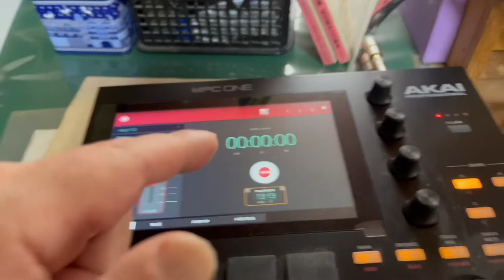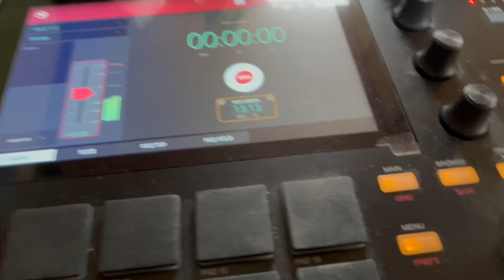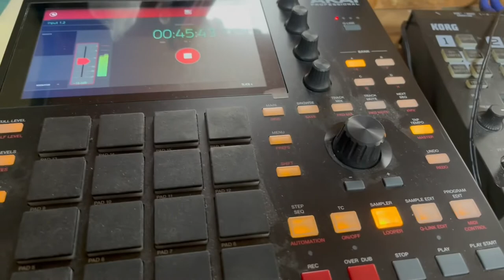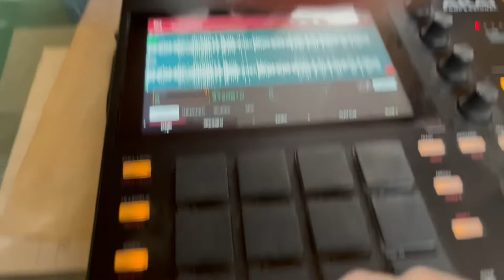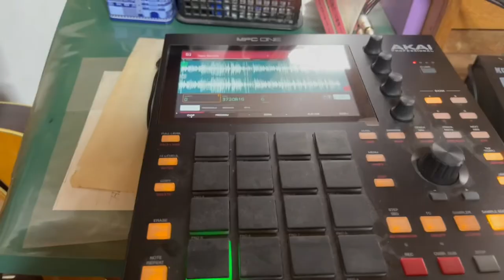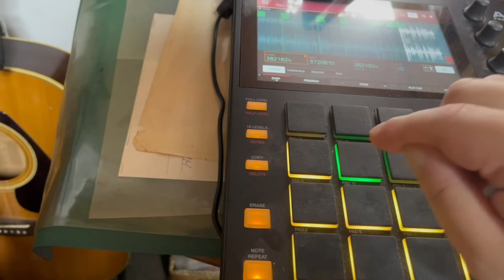How about Vibes (Cutting sample)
実は打ち込みの音楽制作のほうが得意なんです。
若い頃は貧乏でデートも居酒屋に通う金もないしあるのは時間と電気がつながってないエレキギターだけだったので必然的にギター弾くしかなかった
メンタルやられて田舎に帰って来た僕にYAMAHAのQY20という多分当時
2万円台の各楽器のアレンジが出来るシーケンサーなるマシンを手にして
バンドより正確なアレンジを自動演奏してくれる機械に歓喜の叫びを上げた、
メンタルの治療の薬は指先が不自由にならざるを得ないので
シーケンサーの助けは非常にありがたい。
今回はシーケンサーでプログラムした音楽をサンプラーなるマシンに取り込んで再構築してみました。